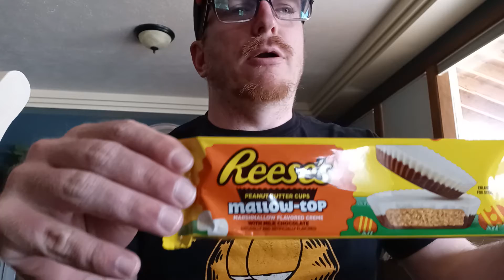Reese's Mallow-top Peanut Butter Cups taste test